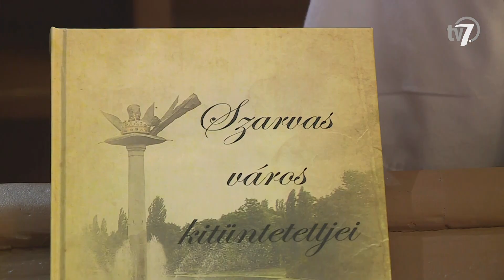Békés megye hírei - Híradó - 2023. 07. 24.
A hazai dinnyeszezon elején letörné az árakat az egyik külföldi tulajdonú üzletlánc. A Nemzeti Agrárgazdasági Kamara, a Magyar Dinnyetermelők Egyesülete, illetve a FruitVeB Magyar Zöldség-Gyümölcs Szakmaközi Szervezet és Terméktanács szerint is elfogadhatatlan a diszkontlánc lépése.

Újratelepítésének 301. évfordulója alkalmából hálaadó istentiszteletet és ünnepséget tartottak vasárnap Szarvason. Az eseményen átadták a városi kitüntetéseket és díjakat is.

Huszonegyedik alkalommal rendezték meg a Békés Vármegyei Családi Polgárőr Napot a Békés-Dánfoki Üdülőközpontban szombaton. A rendezvényen a Békésben szolgálatot teljesítő önkéntes polgárőröket díjazták.

Sokan a kűnikulában is elmennek edzeni, de a szakemberek szerint nem most van itt az ideje a csúcsok megdöntésének és a kőkemény tréningeknek. Klíma nélküli teremben pedig egyáltalán nem ajánlott sportolni. A nyári edzések alkalmával érdemes sok folyadékot fogyasztani és kerülni a koffeines italokat.

Hetedik alkalommal szervezték meg az Újkígyósi Művésztelepet Újkígyóson. Az alkotótáborban 16 fő részvételével, Romániából és Németországból is érkező alkotókkal folyt a közös munka, egy héten át.

Zenés irodalmi esttel egybekötött közönségtalálkozót tartott Papp Ádám költő pénteken a Békés Megyei Könyvtárban. Az író versesköteteiből Balázsi Róbert és Csurulya Csongor, a Békéscsabai Jókai Színház két színművésze olvasott fel.

Szombat este blues dallamoktól volt hangos a Csabagyöngye stégszínpada. A Borsodi Blue új formációjában Zsombok Rékával lépett fe. A zenekar saját szerzeményekkel örvendeztette meg a közönséget.

Harmadik alkalommal szervezett palacsinta partyt a Körös Motoros Karitatív Egyesület vasárnap. A civil szervezet Csabai Rendezvénypajtában életre hívott eseményének célja az volt, hogy azok a diákokat is megajándékozzák, akiknek nem lett színötös az év végi bizonyítványuk.